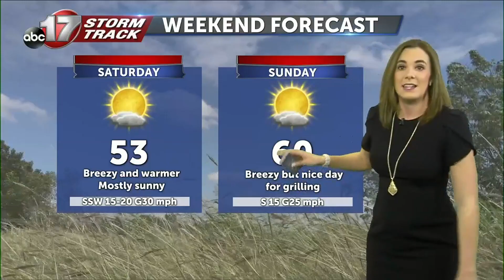Monday February 13 Evening Weather Video